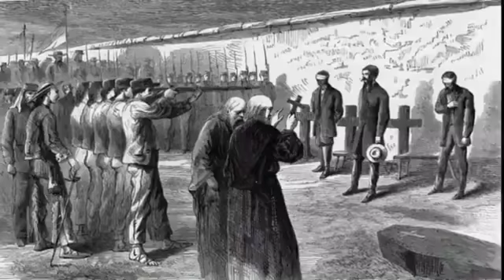16 DE SEPTIEMBRE 211 AÑOS DE INICIO DE INDEPENDENCIA